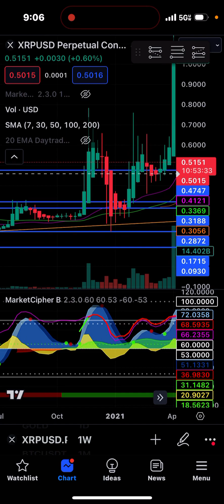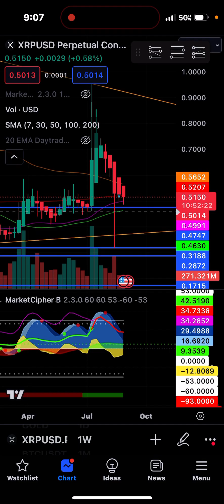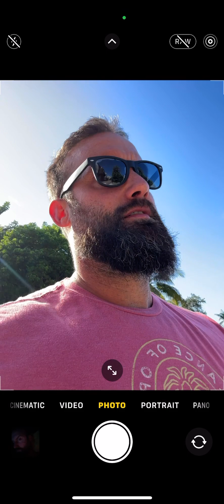XRP Breakout Imminent? Why Strong Support Signals MASSIVE Green Days Ahead!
🚀 Welcome to another exciting XRP update! In today's video, I dive deep into the pattern that has emerged after every major liquidation event for XRP: A BULL MARKET. Could we be at the cusp of seeing massive green movement in the coming days to weeks? Let's analyze the support levels and signals that are pointing towards a bullish uptrend. 📈

👍 If you found value in this video, a LIKE would be much appreciated and SHARE it with anyone who might benefit.

Let's make this a community where we can all thrive together. 🚀